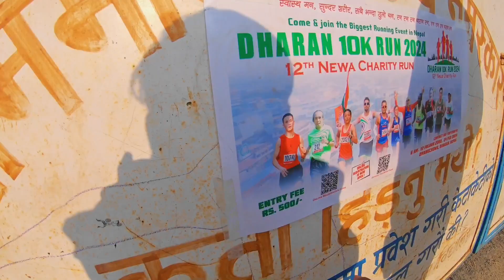Quite Dogyehh Haru💖🐶 1ksubscribers salin_silwal @salin_silwal.com01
Quite Dogyehh Haru💖🐶